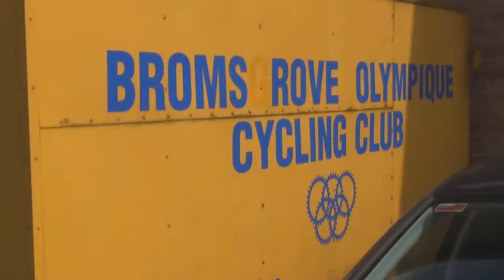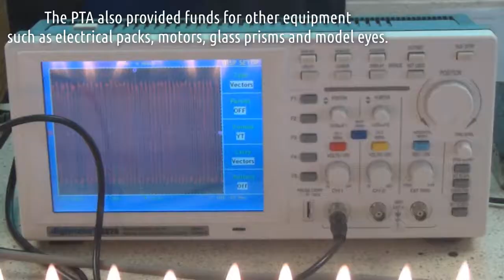How The PTA Have Helped Arden School (Short Version)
Without Ardens Parent Teacher Association many events around the school would not be possible. They provide us with additional funding for al kinds of equipment and events that hugely benefit the education of our students. They allow us to do things that the government just would not be able to do. Please consider joining ardens PTA to make a difference to our students.